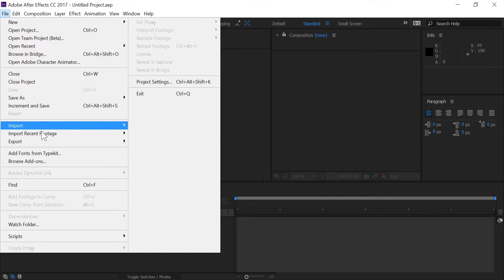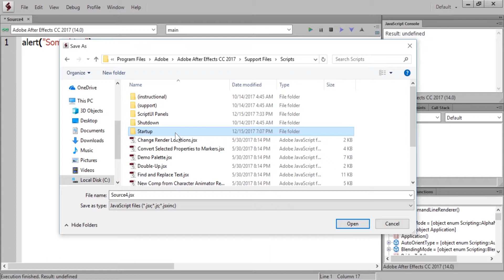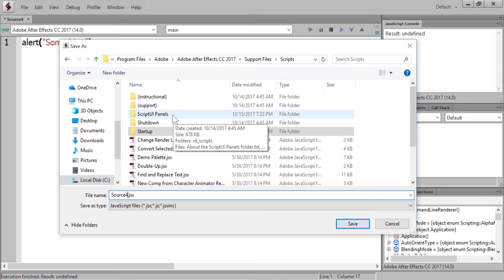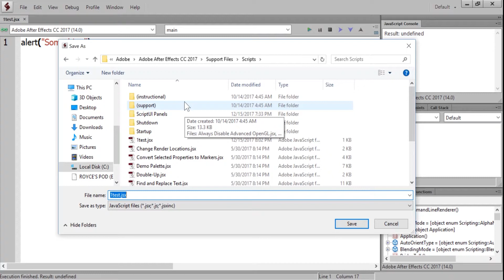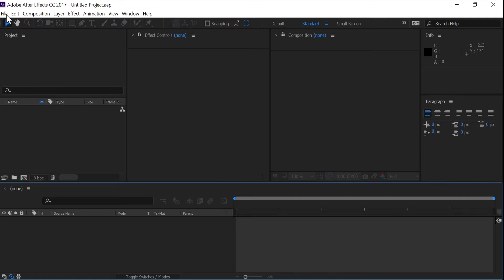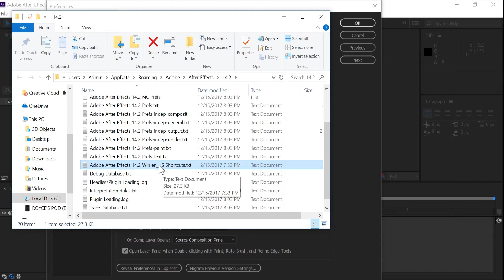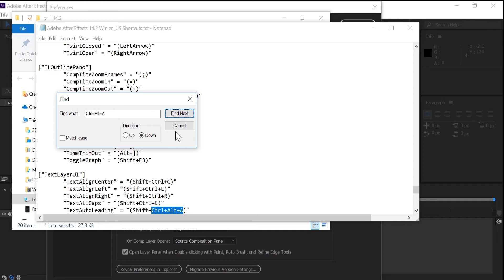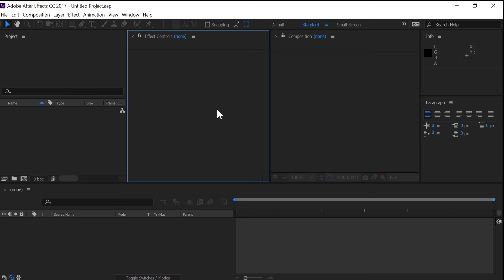Creating and Adding Scripts to After Effects with ExtendScript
If you want to learn more on ExtendScript I have more tutorial to get you started. In this tutorial learn how to create a custom scripts and add them to After Effects with ExtendScript. Next video will be fire! That's right, watch this upcoming video by an air conditioner because I'm bringing that heat!